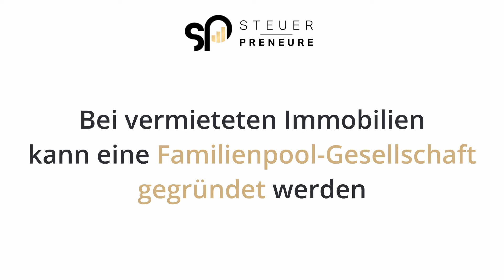Immobilie FALSCH an Kinder überschreiben - so geht's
Die Immobilie an die eigenen Kinder zu überschreiben muss gut überlegt und geplant sein - in diesem Video erkläre ich dir, was du unbedingt dabei beachtet musstQ!

0:00 Intro
0:24 Was bedeutet ‘Immobilie überschreiben`?
1:01 Was ist Nießbrauch?
1:32 Immobilie auf minderjährige Kinder überschreiben
2:48 Schenkungssteuer und Freibeträge
5:03 Immobilie in Genossenschaft
6:37 Immobilie an Familienstiftung
7:03 Können auch nur Teile überschrieben werden?
7:32 Kann man eine Immobilie zurückverlangen?
9:46 Was gibt es bei der Steuererklärung zu beachten?